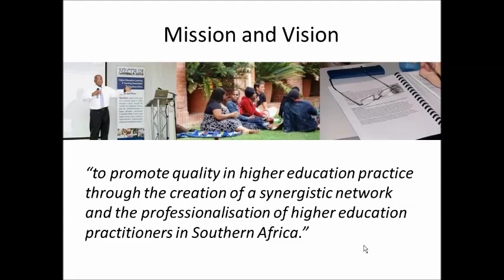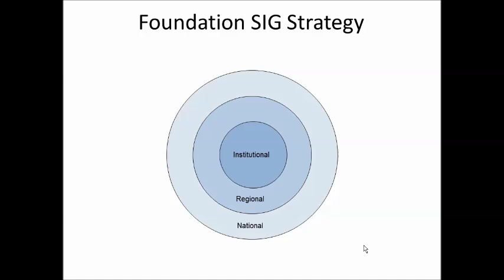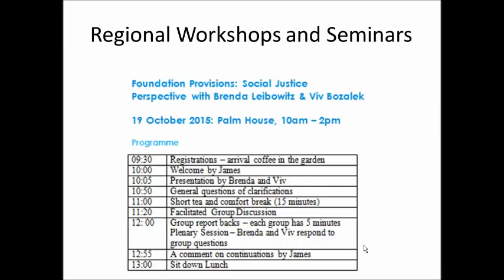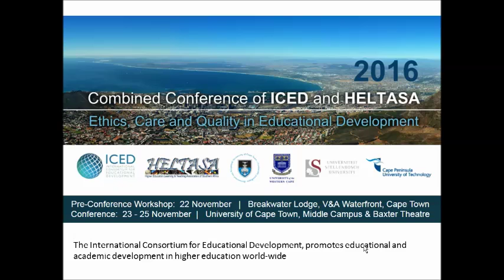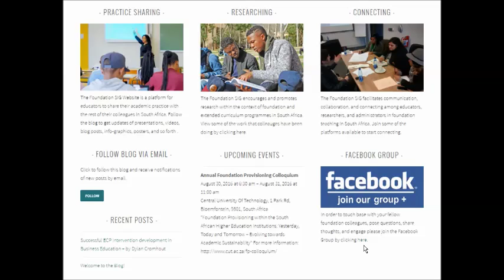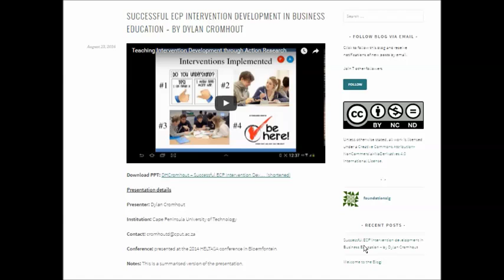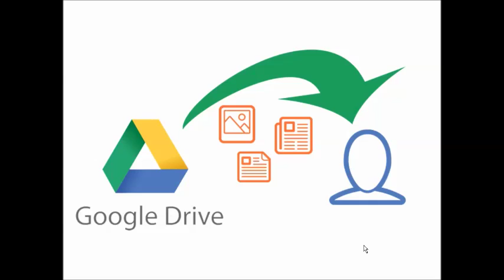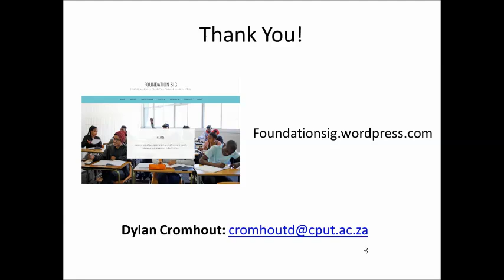Heltasa Foundation SIG Strategy - Presented at the 2016 Foundation Colloquium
This presentation sets forth the 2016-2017 Heltasa Foundation SIG strategy for knowledge sharing. Presented by Dylan Cromhout from the Cape Peninsula University of Technology.